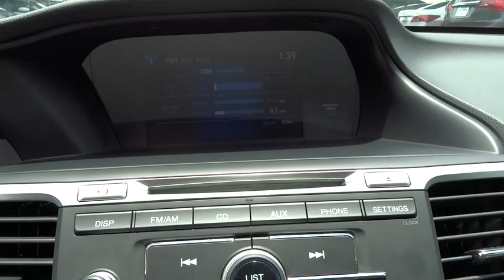2013 Honda Accord San Antonio, Austin, Houston, Dallas, Boerne, TX A50811A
2013 Honda Accord

Gunn Acura
11911 IH 10 W

ONE OWNER!!! AUTO!!!LOW MILES!!! This is a recent trade in by the original local owner that had it serviced at the Honda dealer. This is a very nice example of a 2013 that will not disappoint. Call to confirm availability.